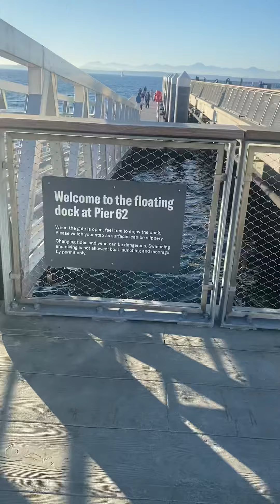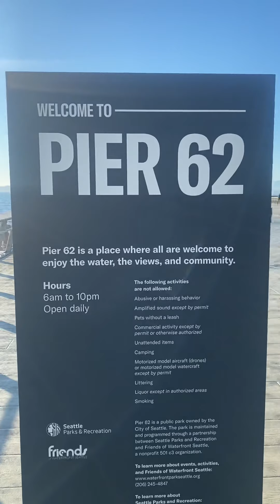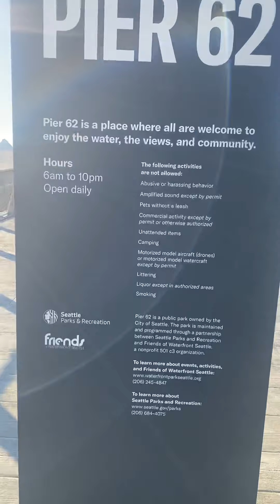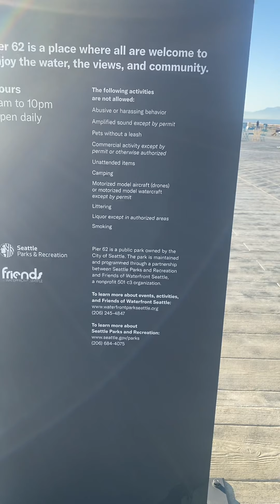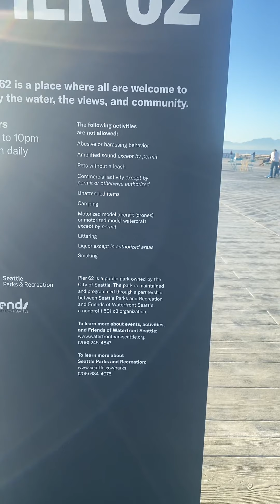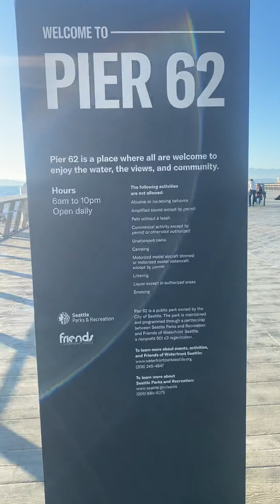Pier 62 ទើបតែធ្វើហើយថ្មី ៗ